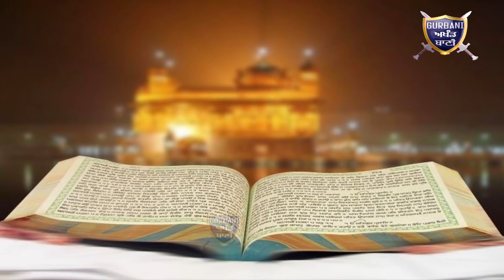ਦੇਖੋ ਸਿੱਖ ਭੇਖ ਚ ਕੀ ਪਖੰਡ ਫੜਿਆ ਇਹਨਾਂ ਪਖੰਡੀਆਂ ਨੇ | /Gurbani Akhand Bani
Must watch these Sikh people who are breaking all the principals of Sikhism.